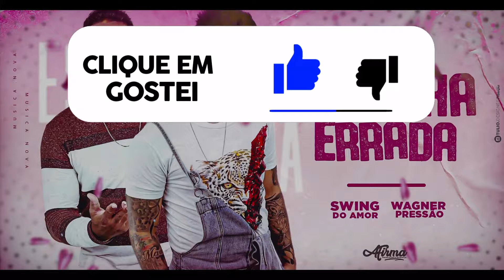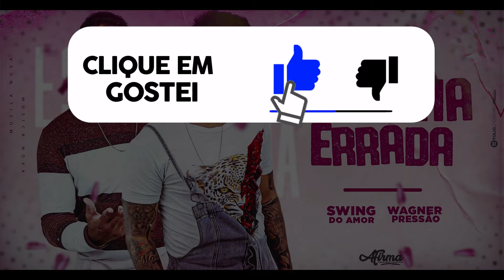WAGNER PRESSÃO - SWING DO AMOR - ESCOLHA ERRADA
- Contato | Agendamento -

Siga nosso Instagram Oficial: @djfreitas_oficial

Canal Ritmo das comunidades™ | Desde 2017.

- Tags Relacionadas -